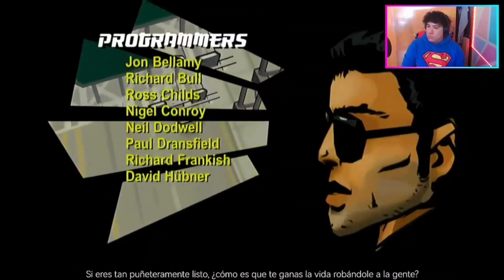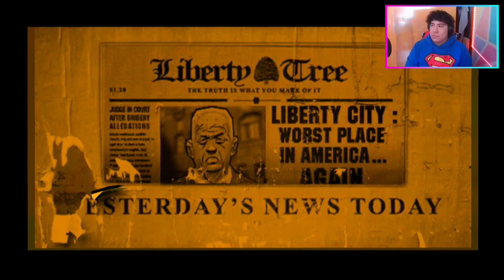Honor venganza y familia - GTA "Chinatown Wars" - Cap.1